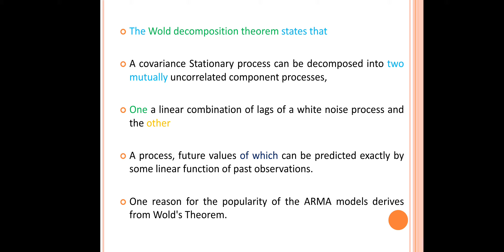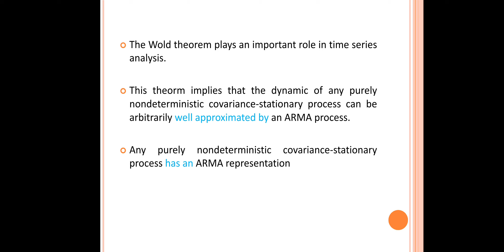Wold Decomposition Theorm